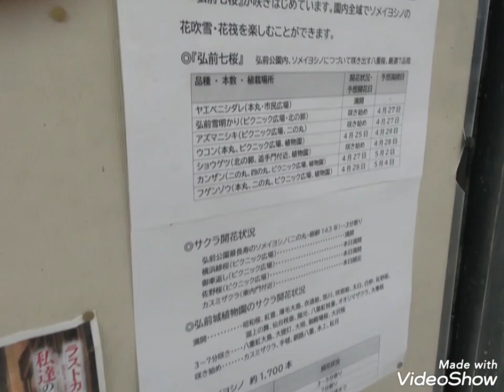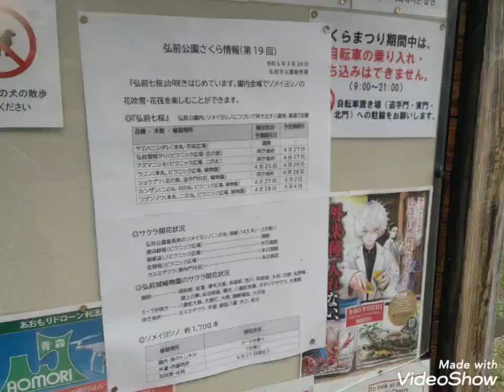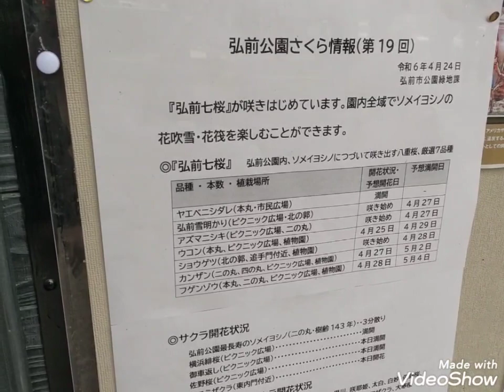弘前公園の桜情報９ 【2024/04/24(水)No.5】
↓「弘前公園の桜情報」連続再生リスト。

本日(4/24)の弘前公園の桜の状態をご覧ください(⁠•⁠ө⁠•⁠)⁠♡
外濠は葉桜ですね。「花いかだ」が出来上がってます！

「弘前公園さくら情報」
（青森県弘前市）
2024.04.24 桜の開花予想・開花情報・開花状況
青森県弘前市の公園緑地課は4月24日、弘前公園の桜の開花情報を発表しました。
『弘前七桜』が咲きはじめています。
園内全域でソメイヨシノの花吹雪・花筏を楽しむことができます。
(2024年4月24日　弘前市公園緑地課発表)